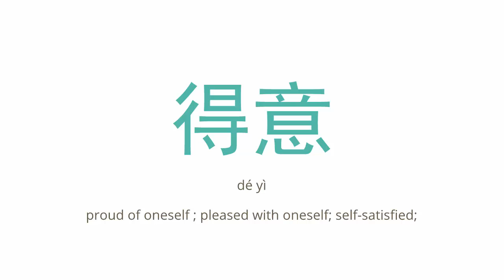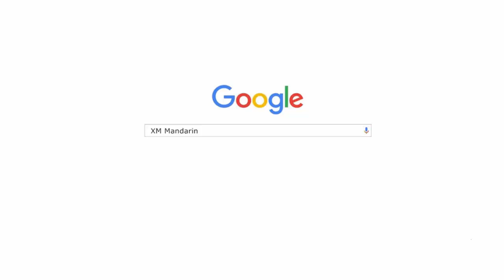HSK4 600 New Words Lesson 33 | HSK Vocabulary Quick Review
🤗 about XM Manådarin
XM Mandarin was founded in 2012. It started with one-on-one lessons and progressed to video courses. This year XM Mandarin will turn a new page.

XM Mandarin: Learn Chinese with Videos and Online Tutoring
Get started with the most effective way of learning Chinese language. Become fluent in spoken Chinese with help from us. Start from $5/Lesson, 1-on-1 lesson with native teacher.

Show your support by signing up.

💁🏻‍♀️ about Min
She is also a product manager who was working in a big tech company and an ed-tech startup. As the founder of XM Mandarin, she is passionate about building content and products to support Mandarin Chinese learners worldwide.